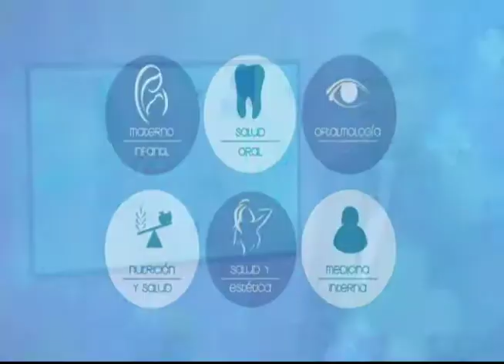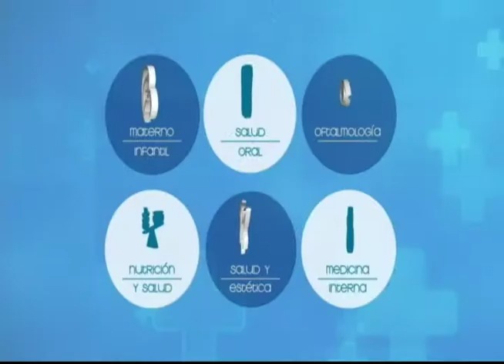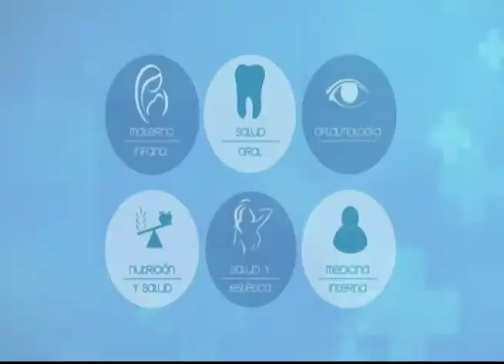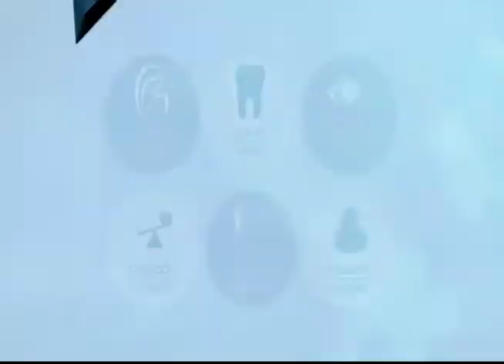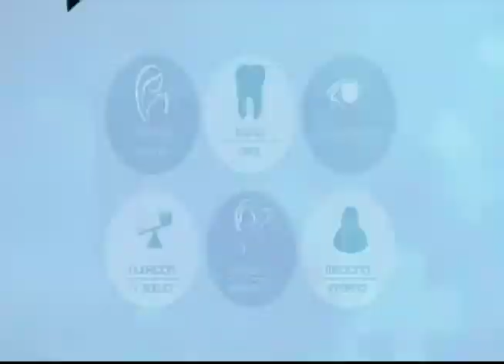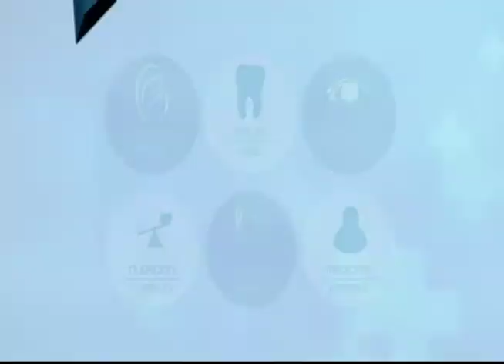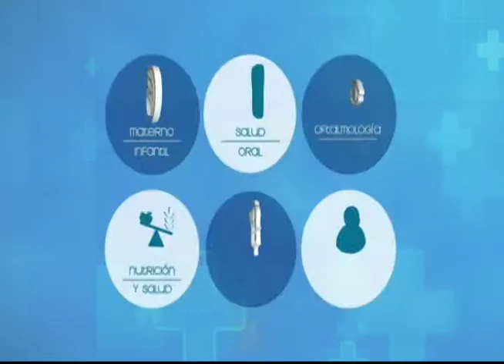VIVA MEJOR | 30-10-2018